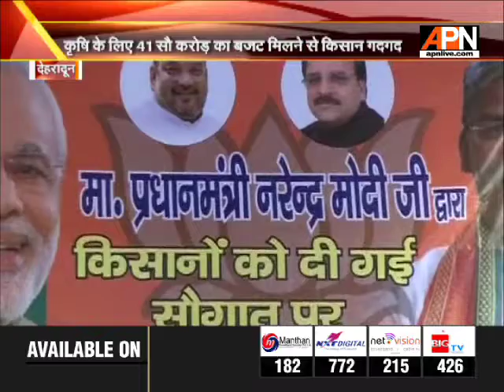Dehradun: Government will give 15 million to farmers for making a biological state